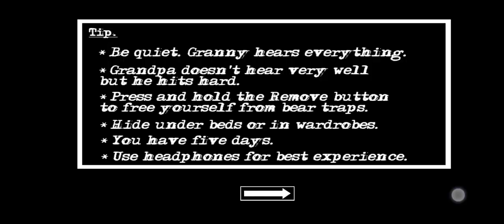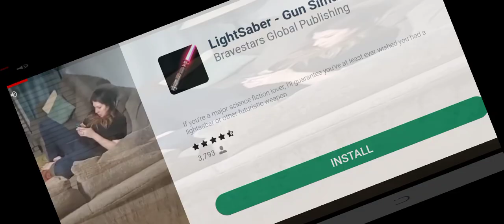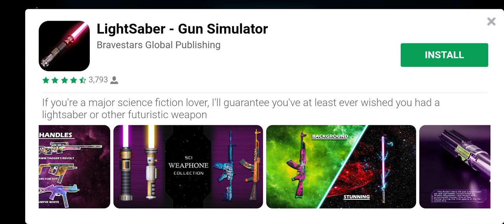Granny nein tou band baja dii😂😅